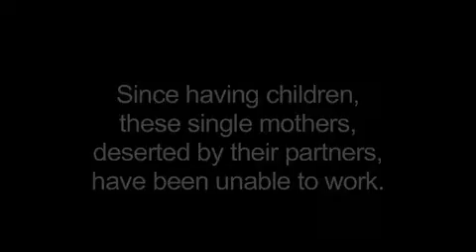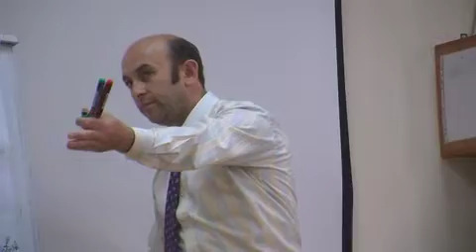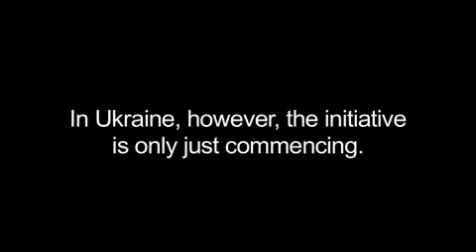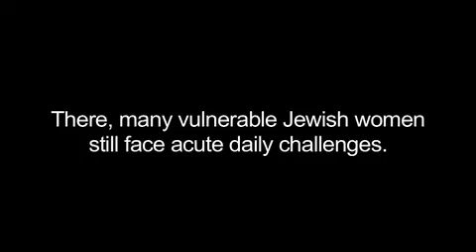Livelihood Development Programme 2011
WJR's Livelihood Development Programme provides unemployed single mothers with key training in IT skills, communication, languages and CV writing. Meet some of our participants in Moldova who have found employment, through the key skills gained on this course.  Our initiative enhances the prospects of these women and hundreds more throughout Moldova and Ukraine.